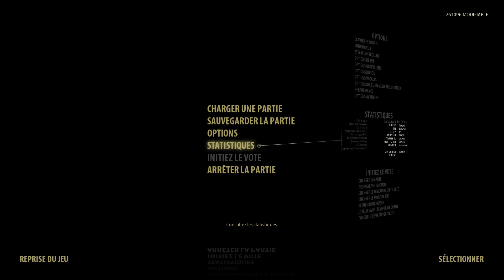SS3: BFE Expert Edition: Sérieux [31] Plus qu'une simple fée de Noël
Well au moins on a sorti de cette première arène.